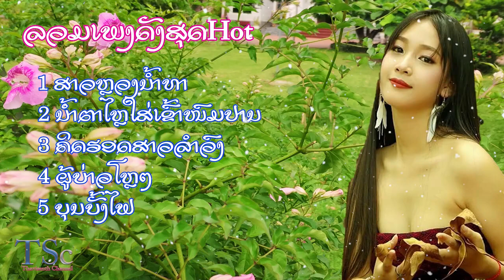ລວມເພງດັງສຸດ Hot ลวมเพลงดังสุดHot /LP ລາວເພີນ